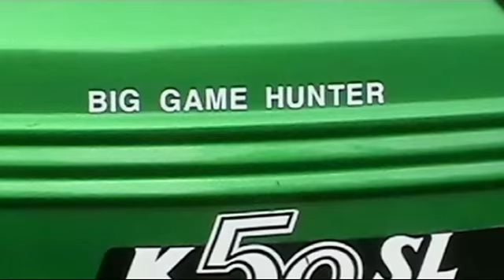Kreidler RS The Black Mamba 007 trifft den schnellen Hercules Sachs und KTM Moped Gang Teil 1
Seit 2 Jahren besuchen die schnelle Hercules Jungs den S&S Prüfstandtag in Hoogeveen wo wir uns dann auch für das erste mal getroffen haben. Es ist unglaublich wie viel Leistung die Mopeds bringen und es wurde dann auch mal Zeit um einen Ausfahrt zusammen zu fahren. Am Treffen in Sirzenich von Jogys Forum am 23 & 24 Juli sollte es dann endlich statt finden. Leider war mein Kumpel Marinus nicht in der Lage um mit zu kommen und fuhren der Eifelyeti und ich zusammen nach Sirzenich. Die Jungs vom hercules/Sachs und KTM Gang waren schon am Freitag gekommen und hatte die Umgebung mal schon verkannt. Den Empfang war sehr herzlich am Samstag morgen und ich habe denen Mopeds mal lange angekuckt. super schöne Mopeds aber ich wusste schon das es richtige Wölfe waren in Schafkleider!! Nur die Auspuffanlage alleine waren schon eine richtige Warnung! Schon schnell wurde ich eingeladen um einen Ausfahrt mit der Herren zu machen. wie das ausging könnt Ihr in diesem Video sehen. eins kann ich sagen: TOLL!! es gibt keine Wörter um das fahren mit dieser Jungs aus zu drücken. die können es!!